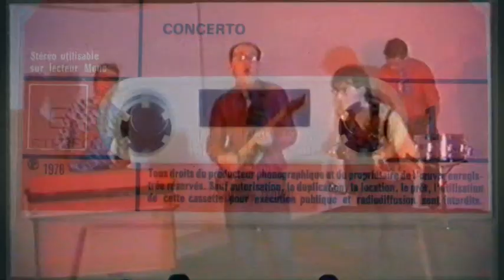The Crockery Set Band "Wonderful World"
The Crockery Set Band were a New Wave high energy Nerd Rock band from Redditch in Worcestershire. This video was shot in 1987 and just re-edited 2014. for more info on the band. More songs to YouTube in the next few weeks. Sorry about the music/video sync and the bad miming and taste in clothes :)